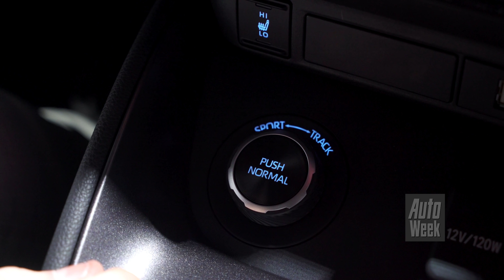Toyota GR Yaris - Eerste kennismaking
Toyota schuift een zeer potente versie van de nieuwe Yaris naar voren, een zeer opmerkelijke en heftige hot hatchback die voorganger Yaris GRMN degradeert to 'slechts een leuke poging' om sportief te doen. Dít is de GR Yaris!